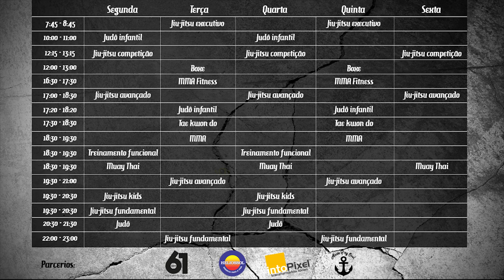Queda - Kata Guruma